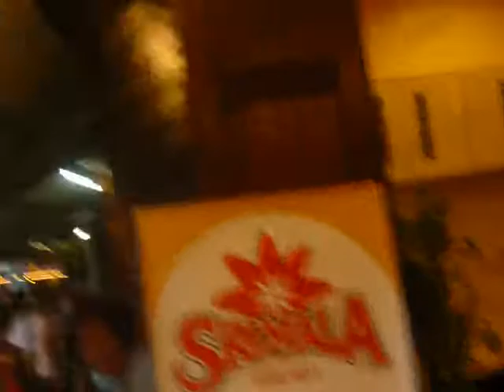อัมพวา กับ ใครสักคน อิ อิ....